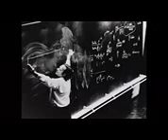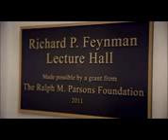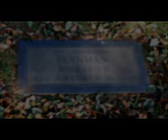Richard Feynman's view on Glass, universe and wine.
Education license